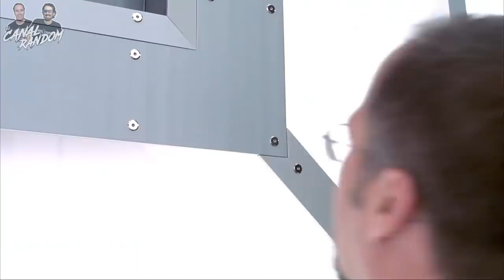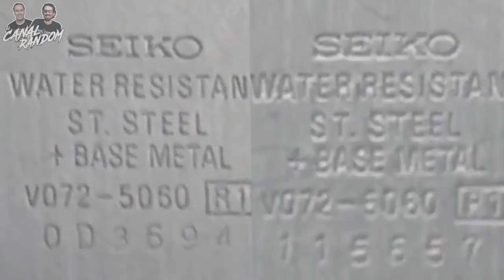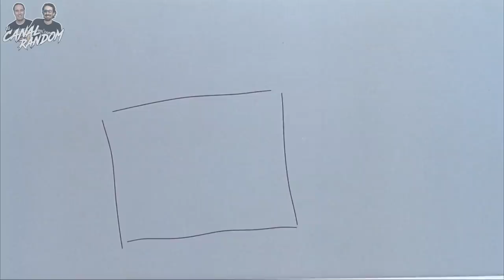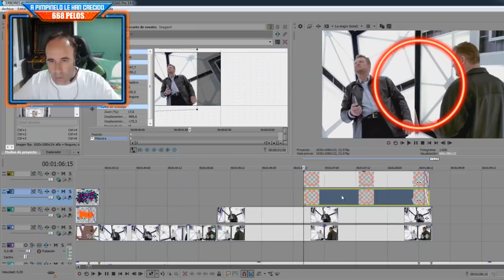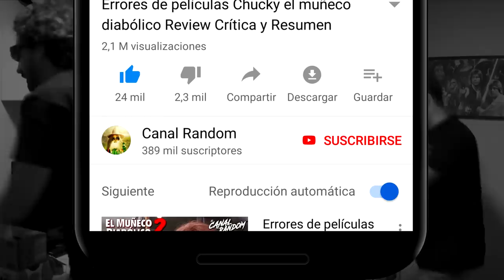ERRORES de PELÍCULAS CUBE 2 HYPERCUBE Crítica y Resumen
Colaboradores